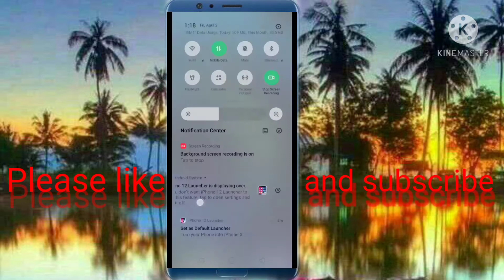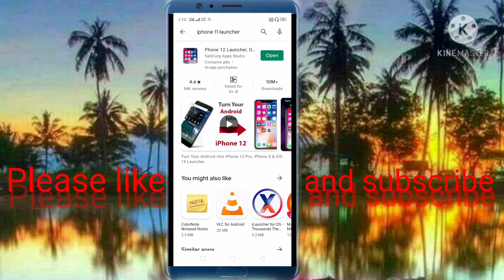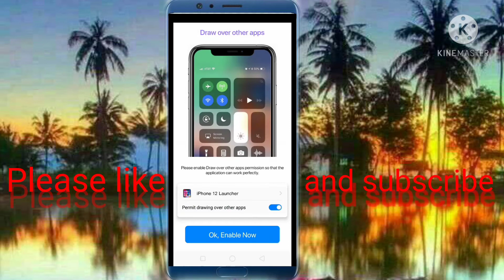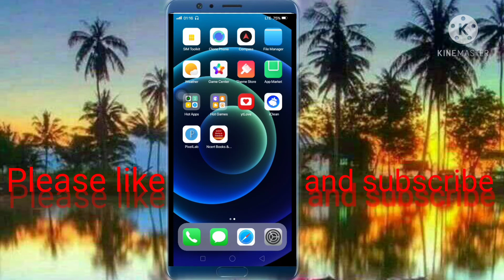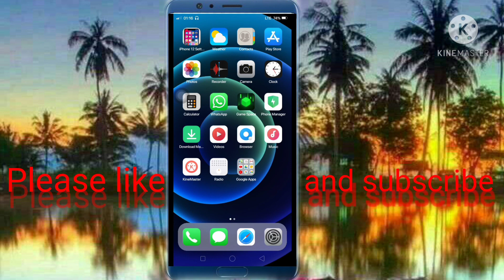How to change Simple phone into iphone || अपने फोन को iphone में बदले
How to change Simple phone into iphone
How to convert simple phone into iphone
Simple phone ko iphone me kaise badle
apne phone ko iphone kaise banye

short Tags